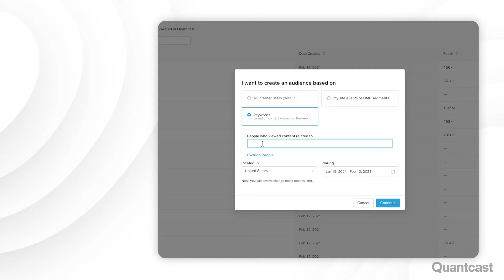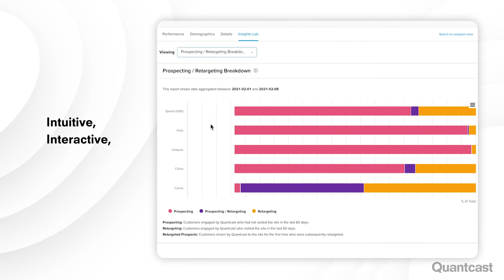Quantcast Platform : planifiez, activez, mesurez et innovez!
Découvrez comment tirer profit de la plus grande base de donnée 100% temps réel de l'internet ouvert et de la puissance de notre moteur d'IA, ARAtm pour comprendre vos audiences cibles et lancer, en quelques clics seulement, des campagnes digitales programmatiques pour les toucher efficacement, quelque soit votre objectif, Branding ou Performance. Découvrez ce qui différencie Quancast Platform et les avantages qu'elle apporte aux Annonceurs et aux Agences.